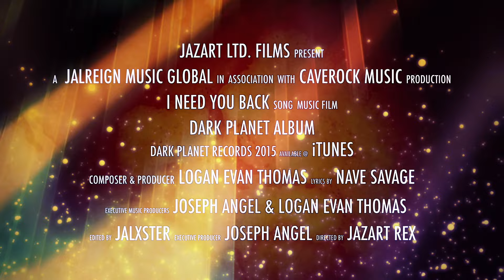I Need You Back By Nave Savage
Breakout Artist Nave Savage To Release Debut EP
All new ARTJam Music Video By Jazart Rex

New York, NY- (July 15th, 2015)- On July 17th, 2015 the artist by the name of Nave Savage will be releasing his debut 7-song EP entitled “Dark Planet” on the appropriately titled record label Dark Planet Records, which is under the Jalreign Music Global/Caverock Music umbrella.  The album’s Executive Producers are Joseph Angel and Logan Evan Thomas.

The project is a conceptual album that fuses together several contrasting styles in one album.  While mostly staying true to the pop music formula, each song branches outside just enough to possess a unique flair, as well as show a huge versatility and range.  Having a very strong bond with Caverock Music’s “super composer/producers” Logan Evan Thomas and AD8blak, Nave wanted to strictly focus on writing the lyrics, and incorporate as much emphasis on the music as possible.  Finally tracking down the elusive artist, he stated, “They [Caverock Music Team] are musical geniuses, and when I work with them, I just give them as much musical freedom to explore the galaxies of sound, and to return once they find a specific sound for me.  Working on this EP with the Logan, Joseph, and AD8blak has been the most joyous time I’ve ever had being on this planet.  This is just the beginning..”

To accompany the music, fans can also expect to see a soon to be released pair of Music Videos ArtJam from brilliant visionary artist Jazart Rex, who also doubled as the designer of the “Dark Planet” album cover.  The “Dark Planet” EP will be released digitally on iTunes.